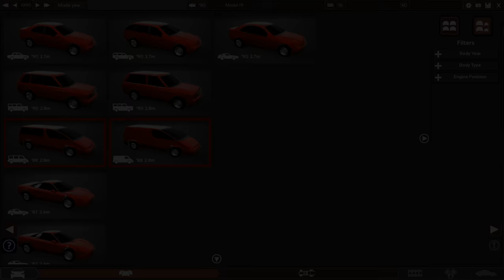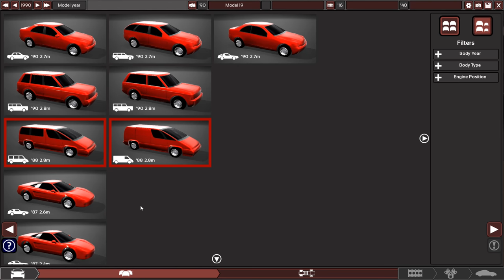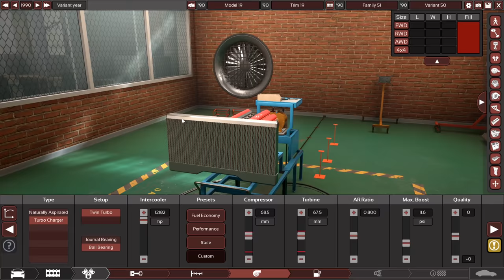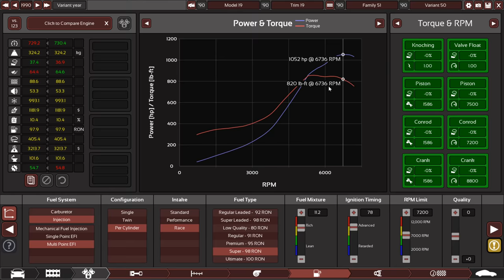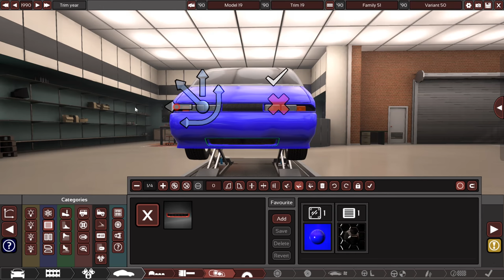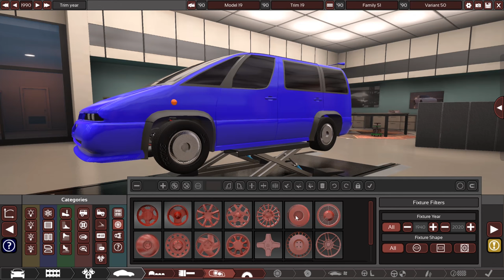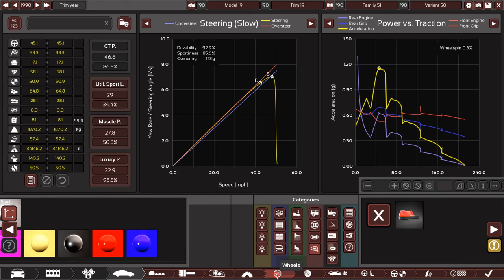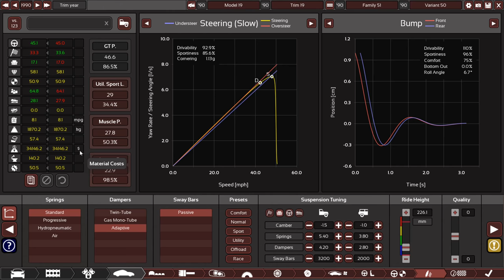The People Carrier That Could Beat An XJ220 - Automation/BeamNG Drive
The late 80's/early 90's saw an incredibly top speed war, could i build a 7 seat people carrier to challenge them ?